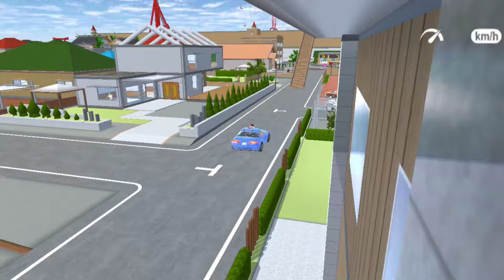Tanjakan Tangga 1000 menuju Awan 🤣 sakura school simulator